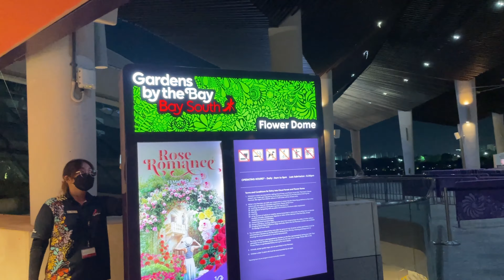Flower Dome at Night | Garden by the Bay | Rose Romance 2022 | Singapore Attractions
The Flower Dome Garden by the Bay is one of the most visited attractions of Singapore. The climate inside the Flower Dome is a replica of the cool dry Mediterranean climate. Flowers from various parts of the world like South Africa, Central Chile, California, South West Australia and Mediterranean basin, are grown in the Flower Dome. Particularly fascinating is the thematic flower field display designed by award-winning guest designer Kazuyuki Ishihara